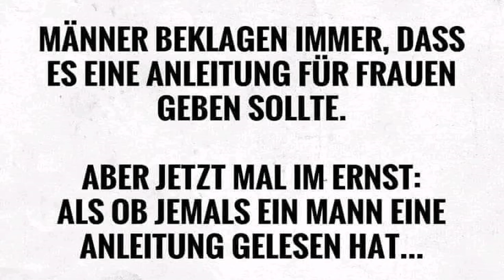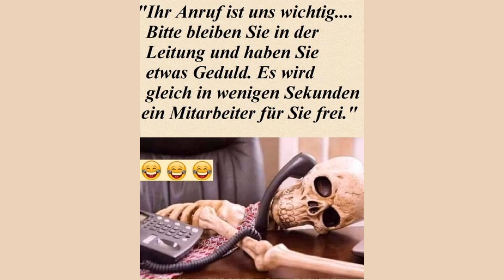Willys Humor - Folge 192